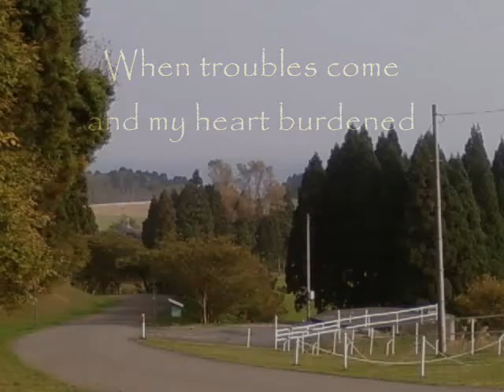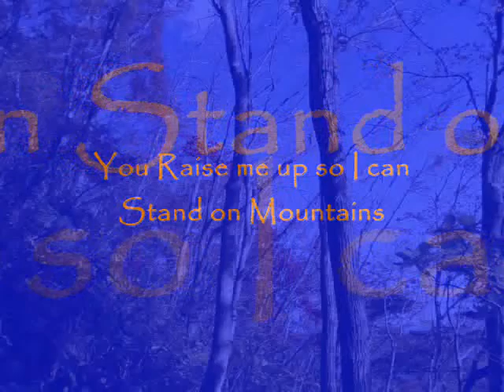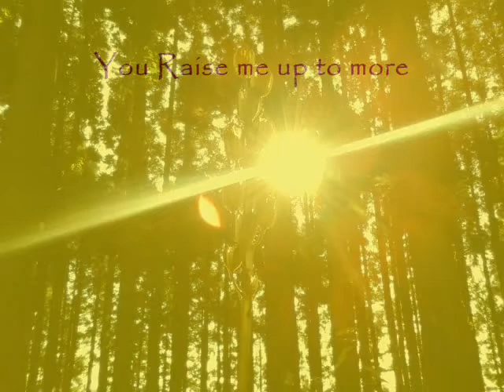YOU RAISE ME UP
TRAPPIST MONASTERY toubetsu spring 2008